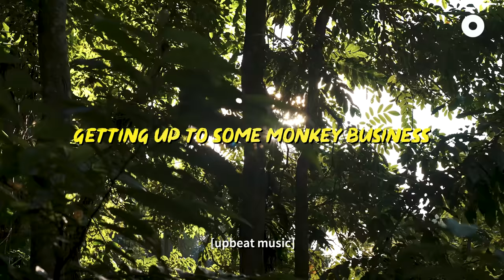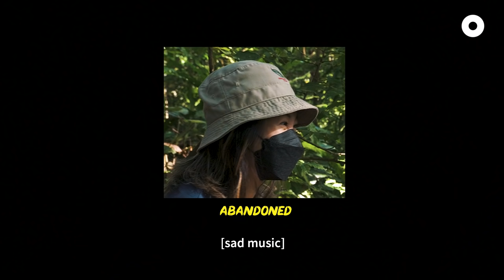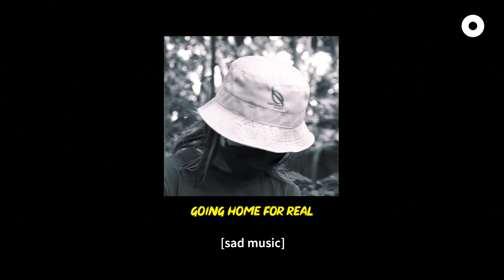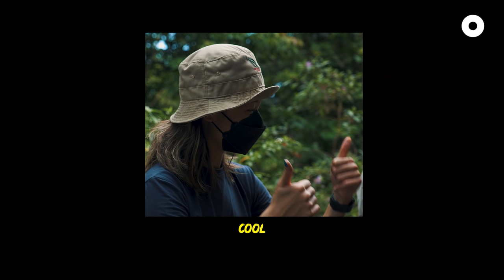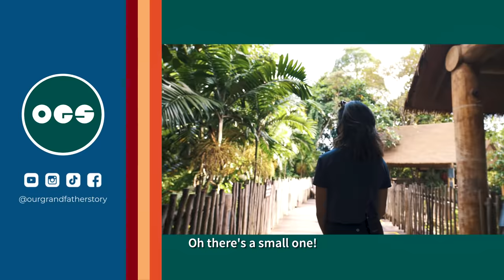One of the Rarest Monkeys in the World Found in SG?! 🙈 🙉 🙊 | Hidden Hustles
In this episode, we teamed up with primate researchers to spot the Raffles' banded langur; a critically endangered species of monkeys in Singapore.

For her Hidden Hustles debut, Nicole gets down and dirty at Thomson Nature Park (Spoiler: Nicole had to pick up poop. Yes, poop 💩) and also learns how to coexist with our native species of Macaques with a Monkey Training MASTERCLASS at @MandaiWildlifeReserve.

This video was produced with the support of STB’s SG Stories Content Fund Season 2.

Concrete Jungle?? AS IF! Catch our new SPINOFF SERIES with Mandai Wildlife Reserve, and stay tuned for more hidden hustles with the people who help us keep our native wildlife safe, right in your backyard 😜🌻🐍🐒🐜